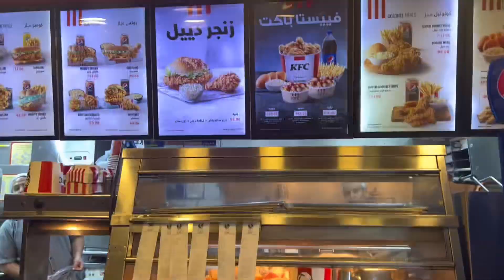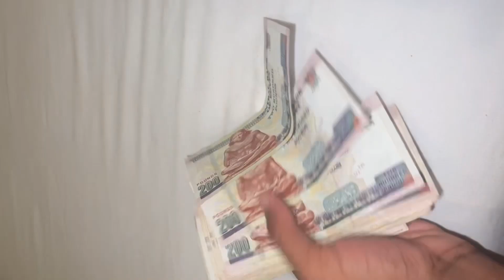Egypt Pros & Cons | Cairo 🇪🇬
In this video I discuss my top pros & cons of Egypt